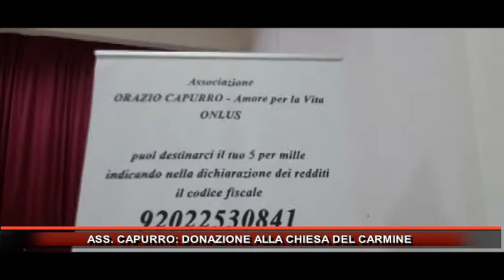ASS CAPURRO, DONAZIONE ALLA CHIESA DEL CARMINE